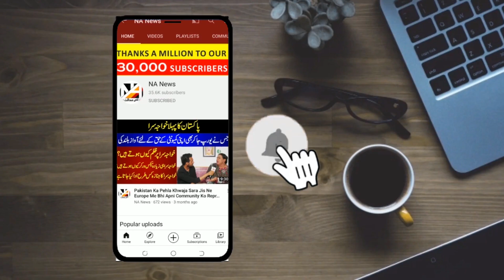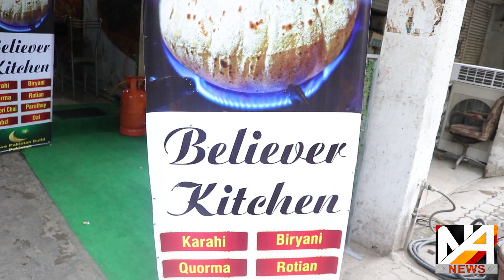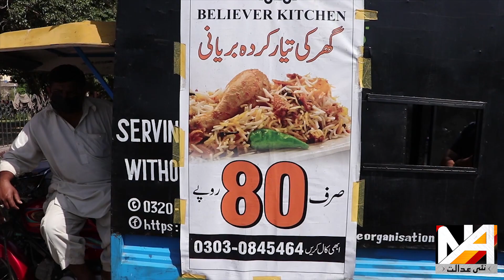Khatoon Ne 6 Month Rickshaw Per Biryani Sale Kar Ky Apna Restaurant Bana Liya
Khatoon Ne 6 Month Rickshaw Per Biryani Sale Kar Ky Apna Qarz Bhi Utara Aur Apna Restaurant Bana Liya
Beleiver Kitchen

So Much